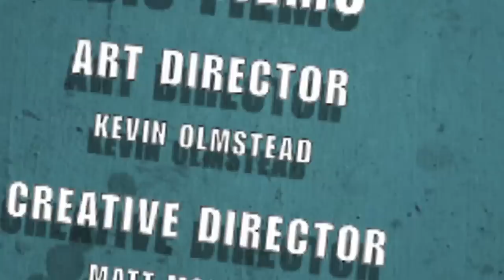Nerdlocker Comic Book Review - Non-Humans #1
- Bobby reviews the first issue of Non-Humans! Non-Humans #1 (of 4) Story by: Glen Brunswick Art By: Whilce Portacio On Sale Date: October 3, 2012 If you've read it let us know what you think in the comments below! Special thanks to Image Comics. For more info on comics, video games, movies and anything else nerd, check out Nerdlocker.com, a place for your inner nerd.